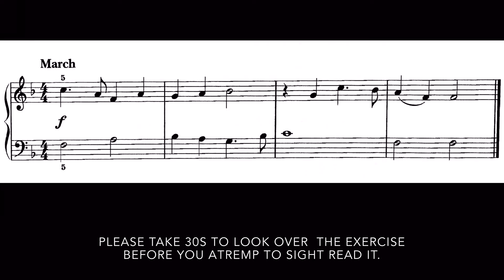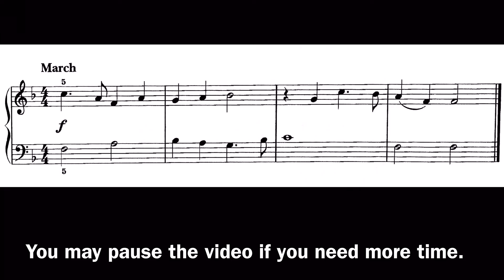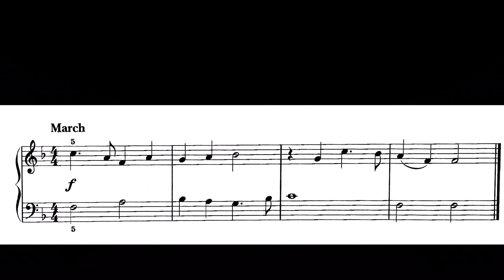Grade 2 ex2 Piano Sight Reading ABRSM Specimen Test.